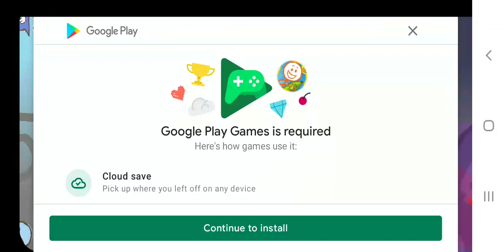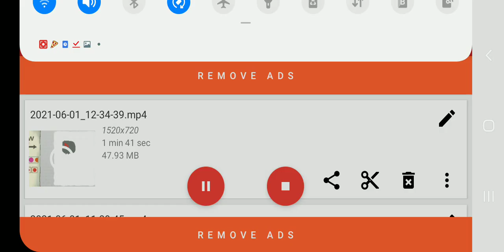doodle bob epic 2 part 2